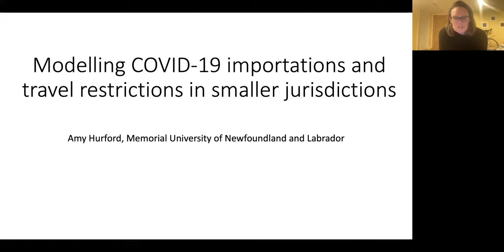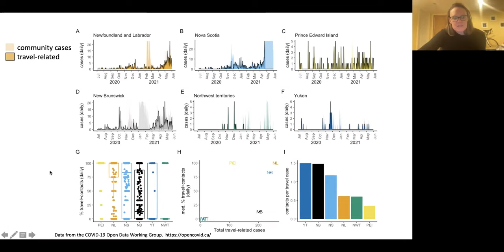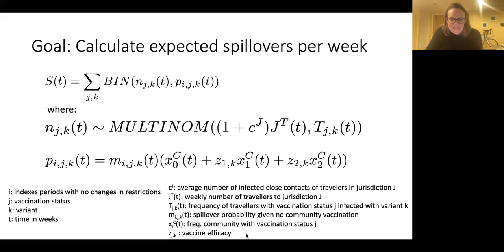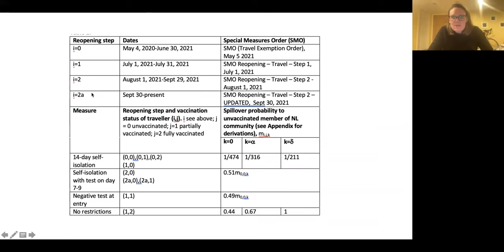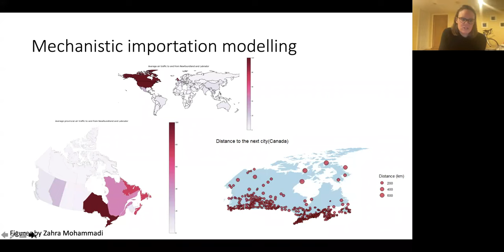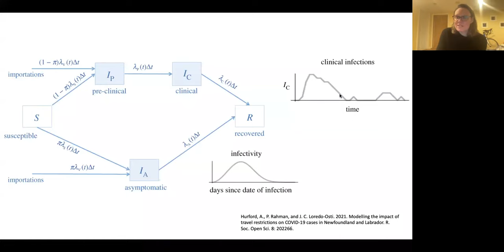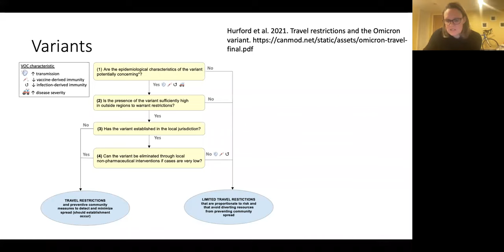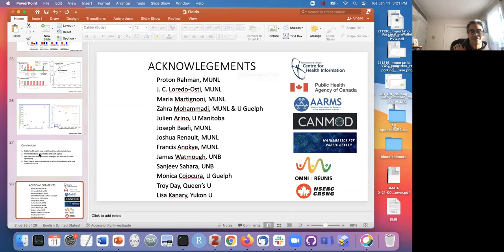Modelling COVID-19 importations and travel restrictions in smaller jurisdictions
Amy Hurford, Memorial University
January 11th, 2022